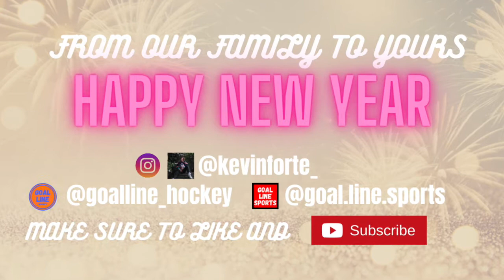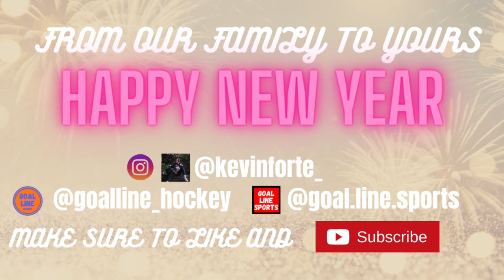NHL Lake Tahoe Outdoor Weekend 2021 Announced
Hey hockey fans!! In this video we discuss the NHL revealing two outdoor games in Lake Tahoe, Nevada. The Avalanche will take on the Golden Knights and the next day the Bruins and Flyers rematch in an outdoor game.

My personal instagram is @kevinforte_